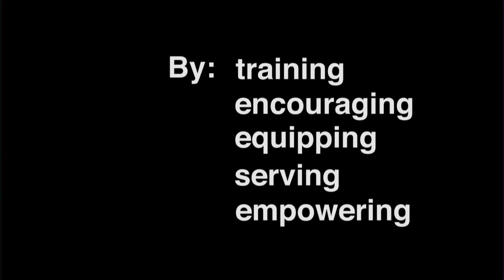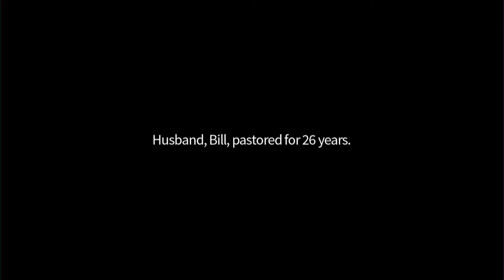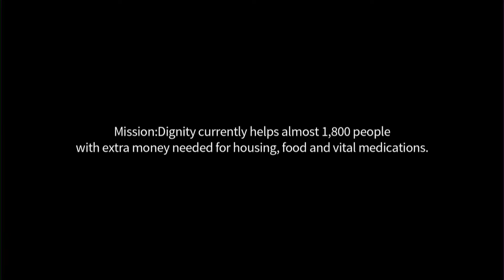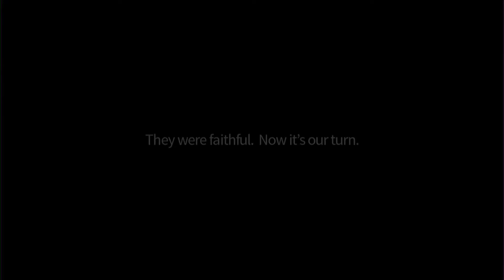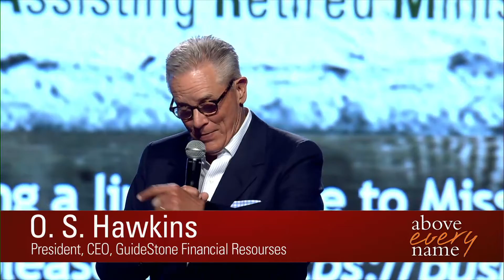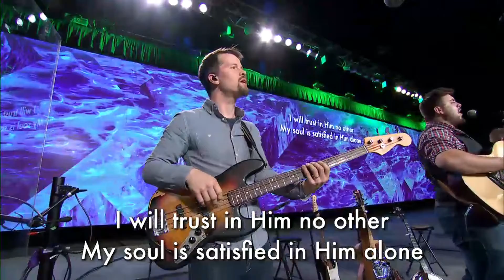SBCPC17 - Mission Dignity Presentation - Sunday Evening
Mission Dignity Presentation led by the IMB and David Platt at the 2017 SBC Pastors' Conference.